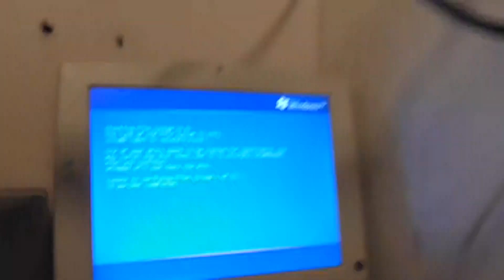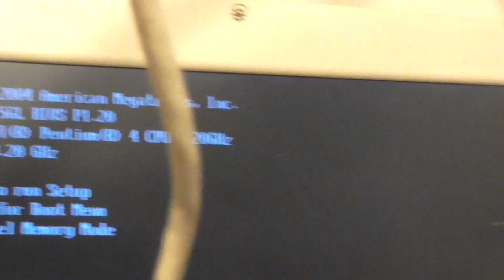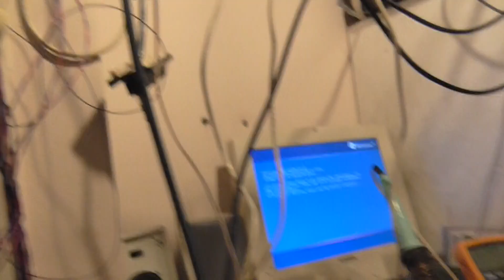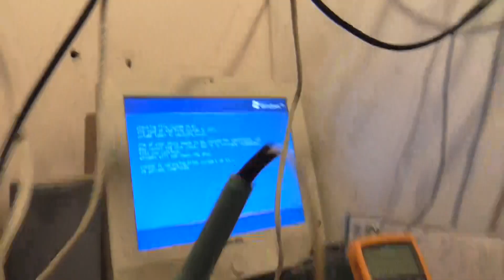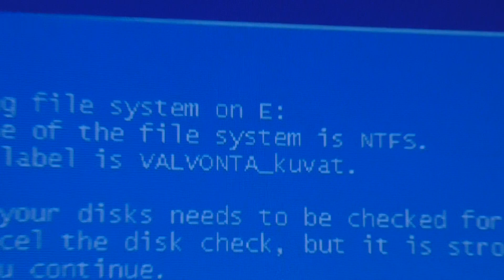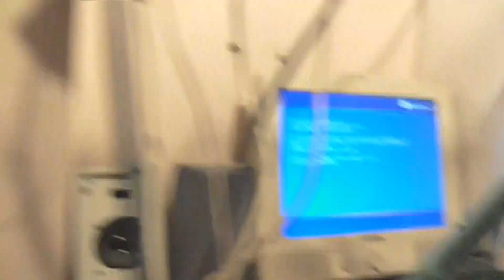Nyt on pakko saada valmiutta asuntoon muutamaksi tunniksi